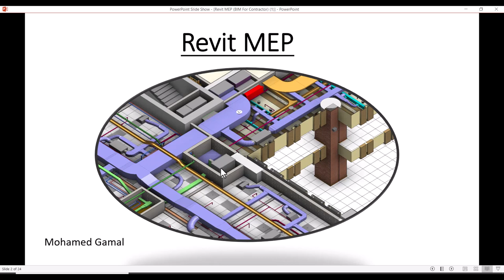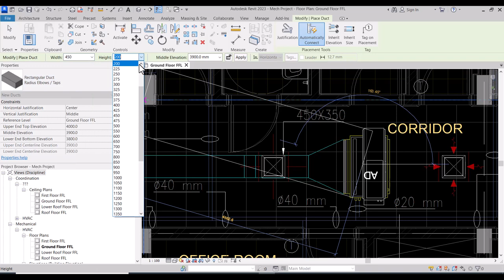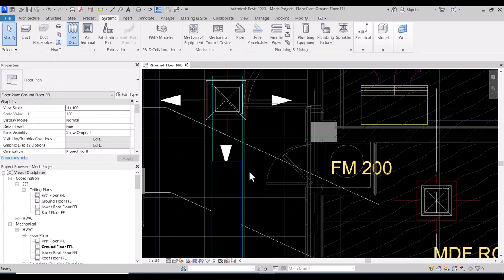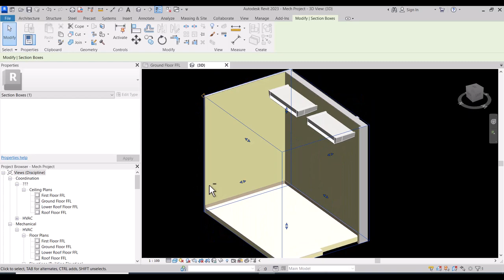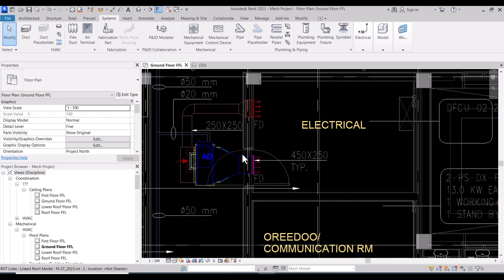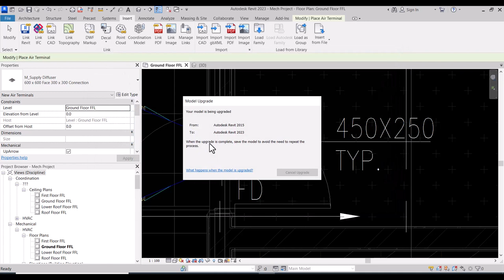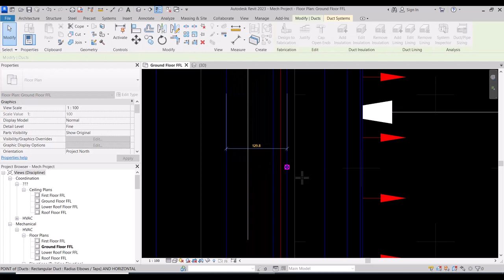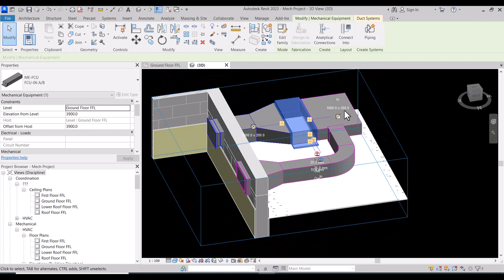Lecture 16 HVAC Modelling (in Progress 3) FCU with Return and Supply Duct & Split Unit Modelling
HVAC Modelling (in Progress 3) FCU with Return and Supply Duct & Split Unit Modelling